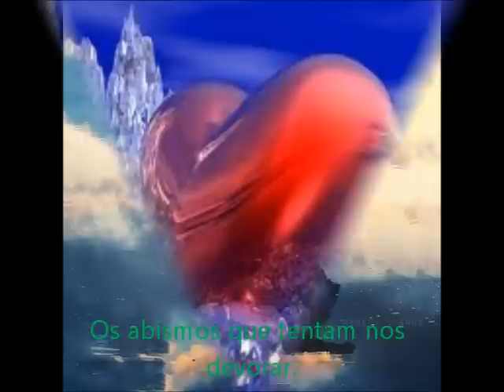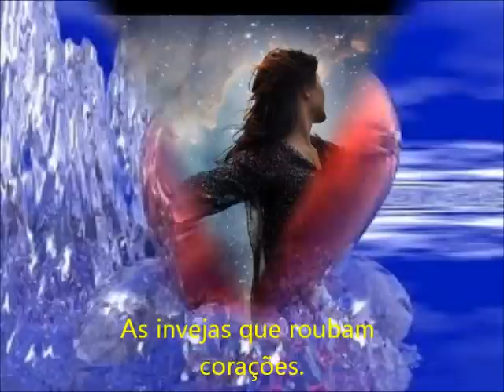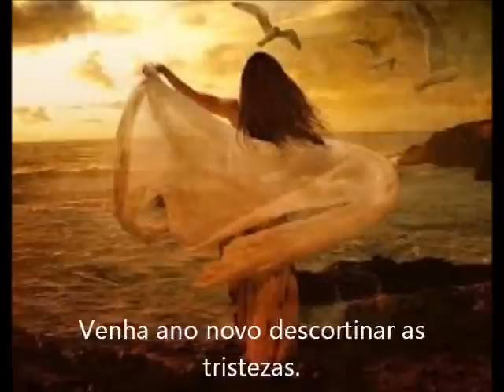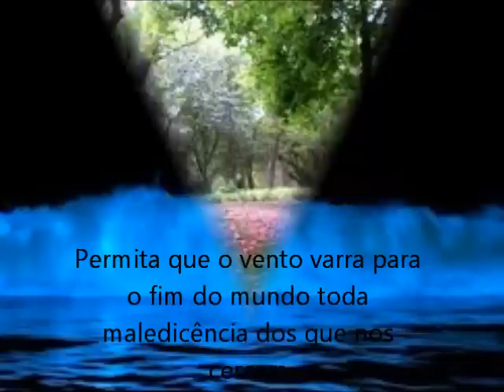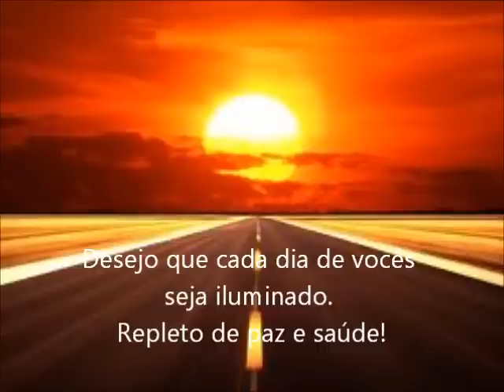Feliz Ano Novo, de novo! - Por Astridy Gurgel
Mensagem de Ano Novo para 2013.